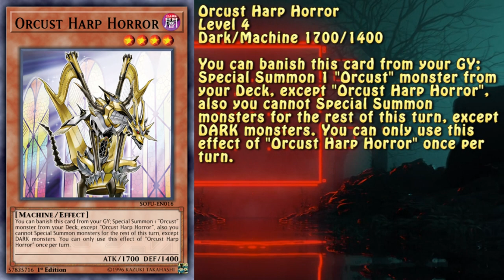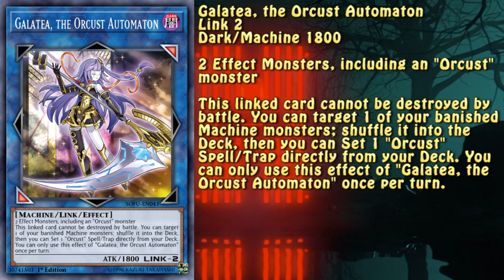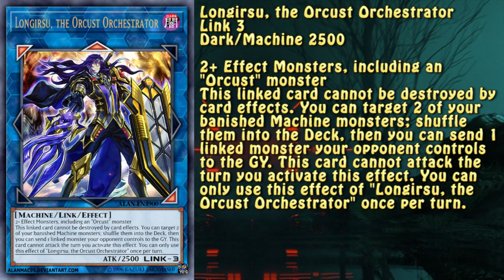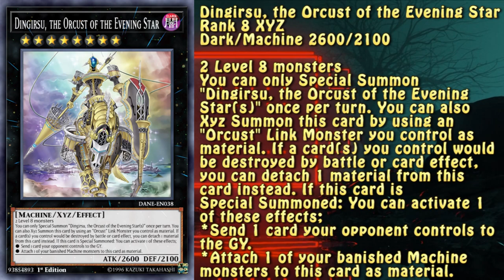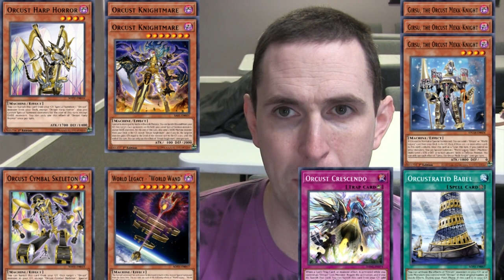Yu-Gi-Oh! Engineering #39 - Orcust Engine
The Orcestra is back in action and better than ever! LET THE SHOW BEGIN!!!

Big thanks to @FusionYGO for help on this one.